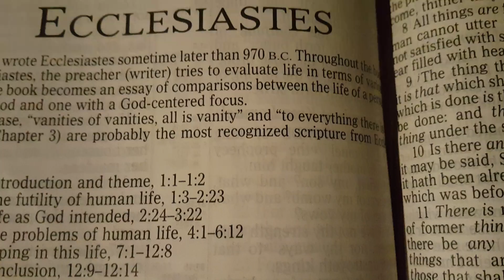King James Bible Joseph Martelli